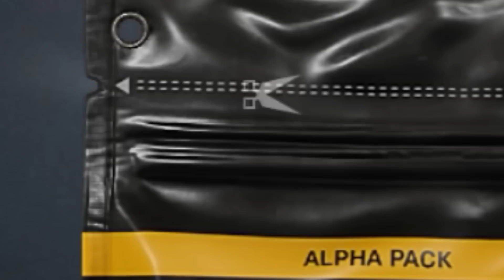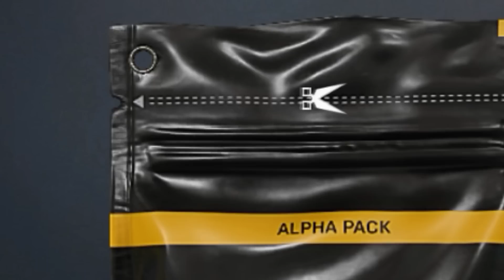dizendo ''eu te amo'' pra alguem toda vez que vem um comum no alpha pack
desculpa

passaro azul: @fogoqueimado
orkut azul: /canalfogoqueimado
site roxo: /FogoQueimadoLIVE
INSTAntanea GRAMa: fogoqueimado_